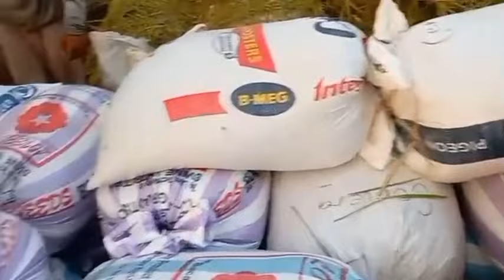PAG ANI NG PALAY NI KA NILO/BUHAY MAGSASAKA.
Please watch and share,thank you all Sa support#buhayprobinsya